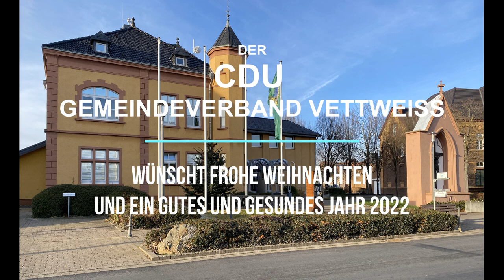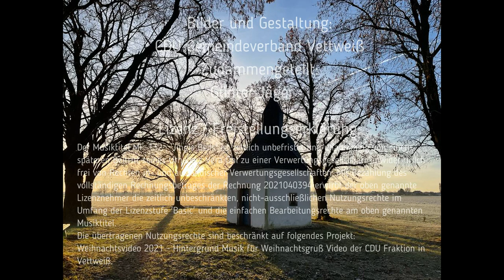Weihnachtsvideo 2021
Weihnachtsgrüße des CDU Gemeindeverband Vettweiß